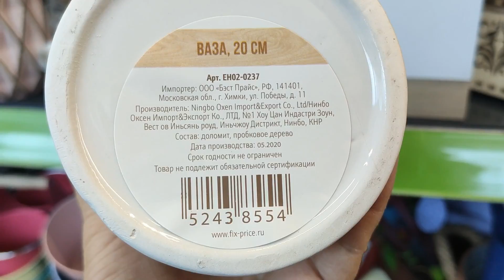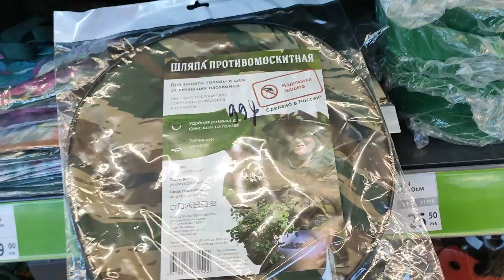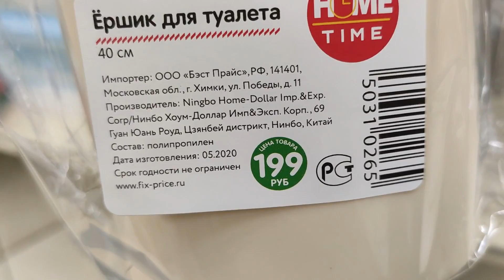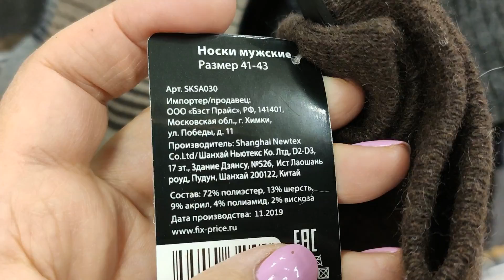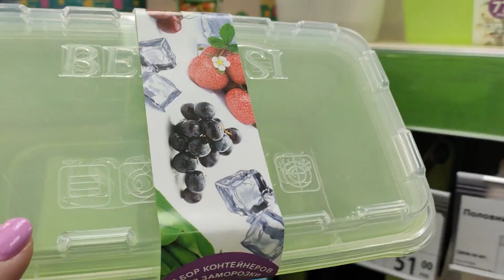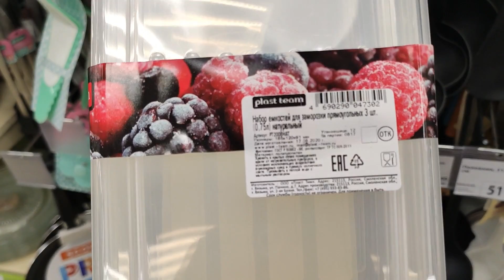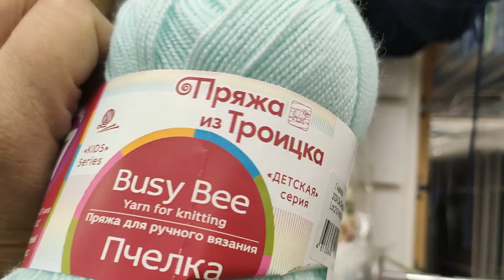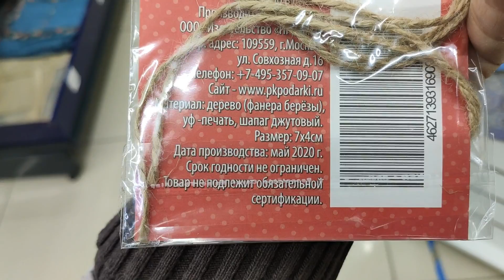ФИКС ПРАЙС. НЕВЕРОЯТНО МНОГО НОВИНОК .СЕНТЯБРЬ 2020.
Мой второй канал Людмила Кравченко Laif